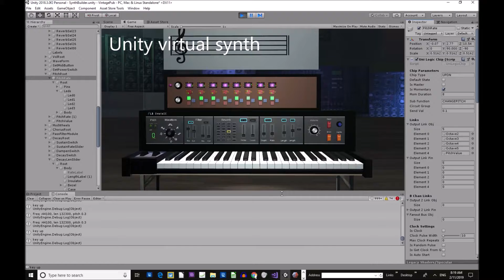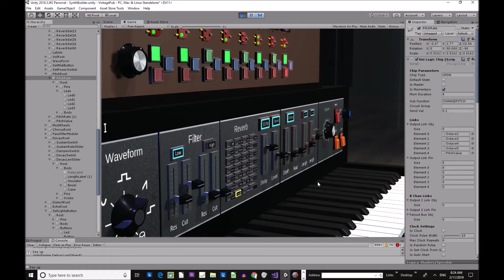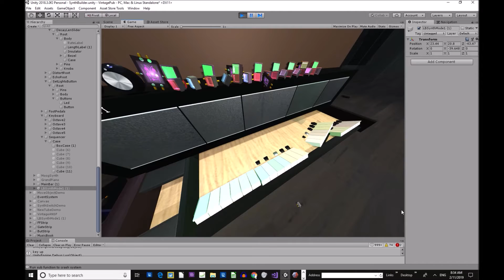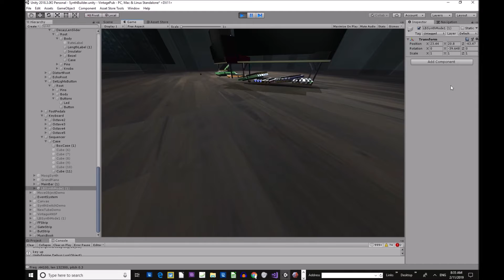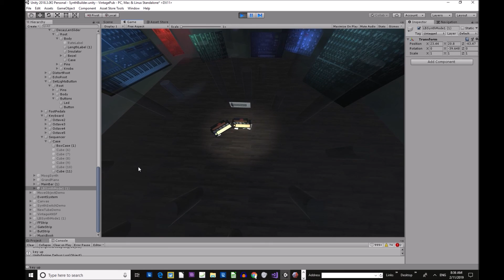LB Synth rudimentary sequencer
Started build on sequencer module.